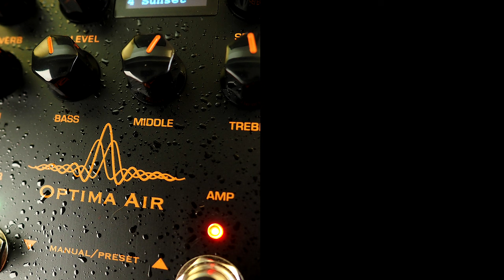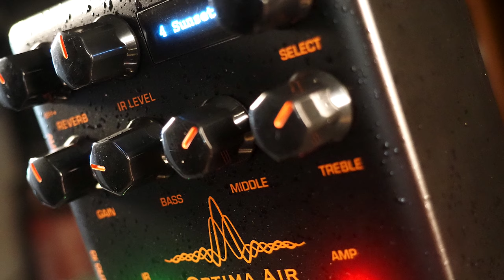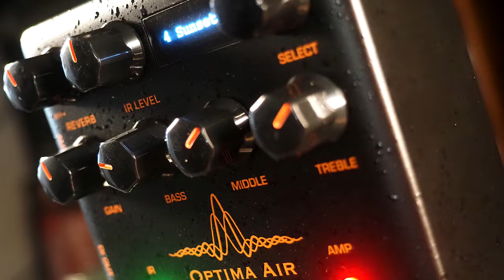NUX NAI-5 Optima Air Dual Switch Acoustic Guitar Simulator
NUX Optima Air is a dual-switch acoustic guitar simulator with a preamp for acoustic and electric guitar players. It simulates the acoustic guitar profiles with the best-optimized sound depending on your guitar and pickup type. It's an IR loader combined with a preamp which is equipped with 3-band EQ and Gain controls. And there is an additional one-knob-control Reverb effect. If you want to connect any effect pedal you can use the SEND/RETURN effect loop and add the Optima Air into the signal chain.

NUX Optima Air has a unique profile capture function, you can create your own acoustic guitar profile (IR file) by capturing your favorite acoustic guitar's sound. There is an XLR DI output for direct line/mixer connection, headphones output for silent play and auxiliary input to connect a music player to play along, plus much, much more...